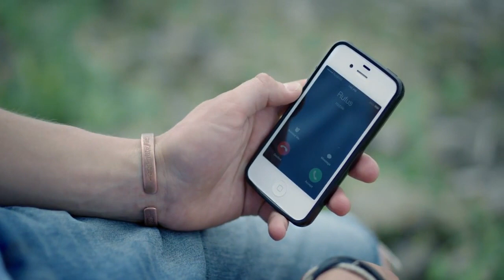Natasha (2015) Film Explained In Hindi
Other titles:

Natasha explained hindi
Natasha explained
Natasha full movie
Natasha 2015 trailer